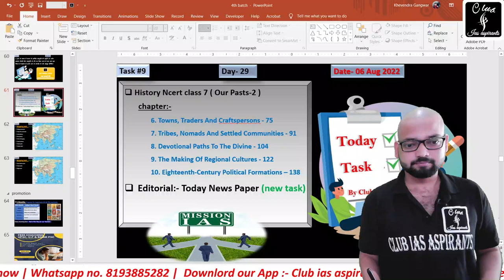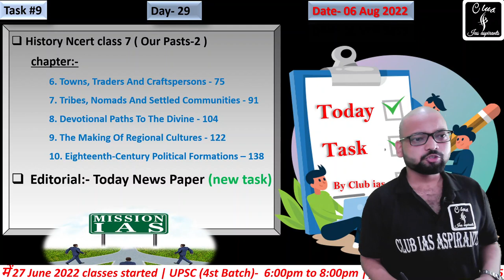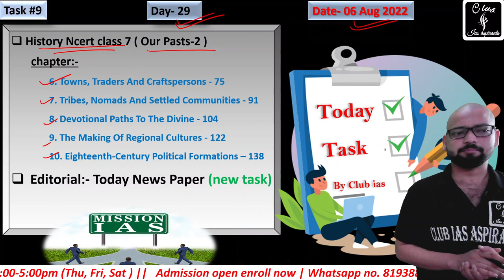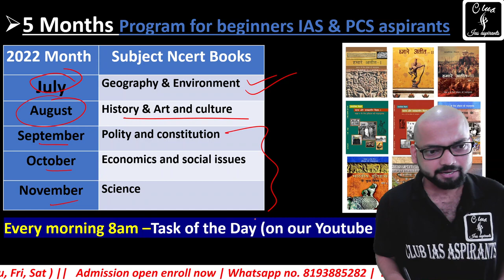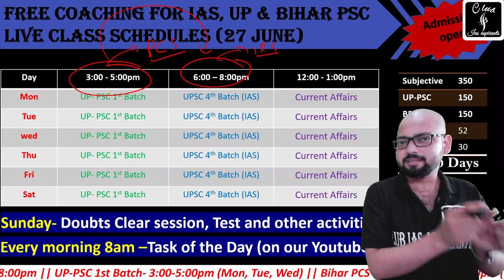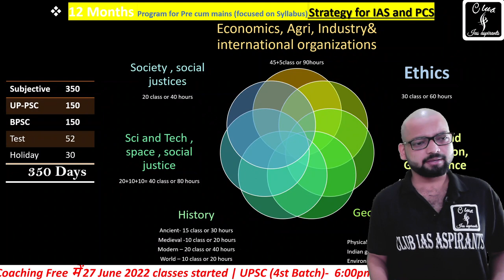Day-29 , Daily Task for UPSC (IAS) || free Coaching for IAS and State PCS || Club ias || Hindi club